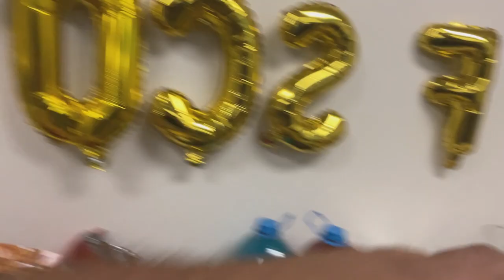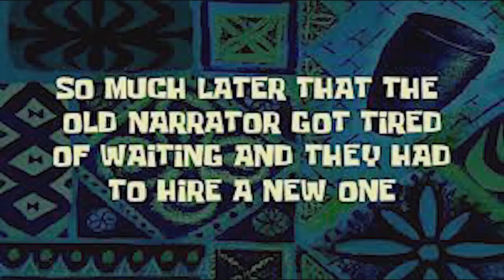SKF Vlogs: Final Week of School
So its the final week of school so final year of junior year so we have parties in and they are crazy and so this video i have a party and I'm gonna out to dinner with some friends.